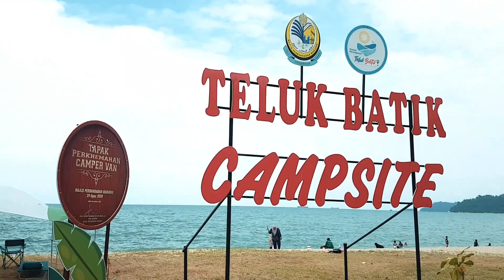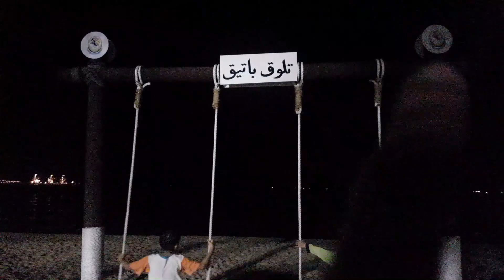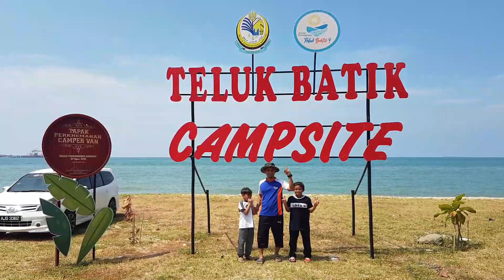CAMPING MALAYSIA | TELUK BATIK CAMPSITE "24 JAM Camping diuji dgn ribut angin kuat, hujan dan guruh"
Bercamping 2 hari 1 malam ditemani oleh my heroes di Teluk Batik Campsite, Perak..Banyak dugaan fenomena alam semulajadi yang dihadapi tetapi Alhamdulillah di tempuh dengan selamat.

Bayaran Masuk :
1 kereta 1 khemah = RM40.00
Plug Point (jika perlu) = RM10.00

Peralatan Camping (Camping Gear)
Boleh dapatkan di Shopee  :

Ulanzi VL-49 VL49 Mini Led Video Light For Smartphone And DSLR

Semoga kita dilindungi oleh Allah SWT.
Semoga kita berjumpa lagi di next video.

Terima kasih kerana menonton sampai habis.
Semoga video ini memberi manfaat dan mencetuskan idea kepada anda semua.

Keywords*
camping malaysia 2021,
camping malaysia hujan,
car camping malaysia,
beach camping malaysia,
camping cooking malaysia,
campervan camping malaysia,
camping di hutan malaysia,
camping di malaysia,
camping di pantai malaysia,
camping dalam hutan malaysia,
camping di pulau malaysia,
decathlon malaysia camping,
camping equipment malaysia,
camping food malaysia,
camping in malaysia forest,
camping gear malaysia,
camping meal malaysia,
outdoor camping malaysia,
off road camping malaysia,
peralatan camping malaysia,
camping pantai malaysia,
camping tent malaysia,
camping trip malaysia,
set up camping malaysia,
camping van malaysia,
camping vlog malaysia,
waterfall camping malaysia,
family camping malaysia,
family camping tent,
family camping setup,
family camping trip,
family camping cooking,
family camping food,
family camping holiday,
family camping in the forest,
family camping trip vlog,
camping life,
camping masak,
camping naturehike,